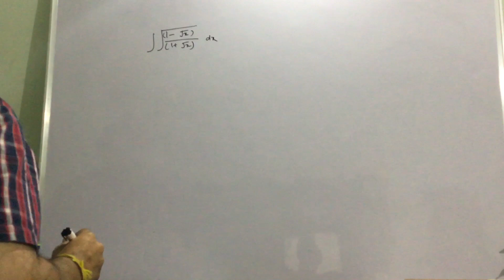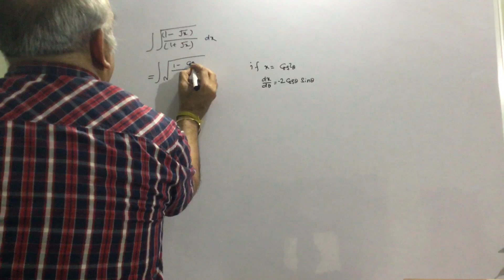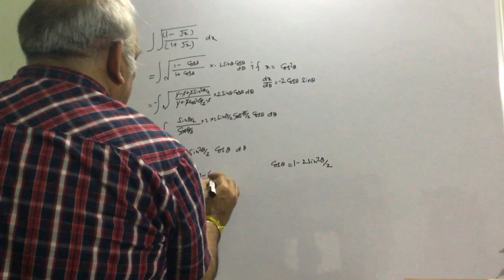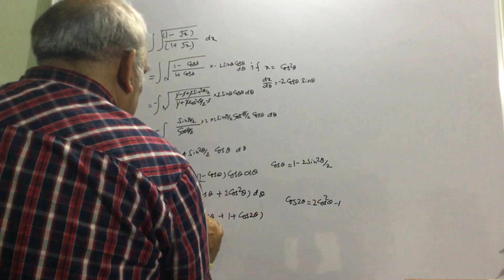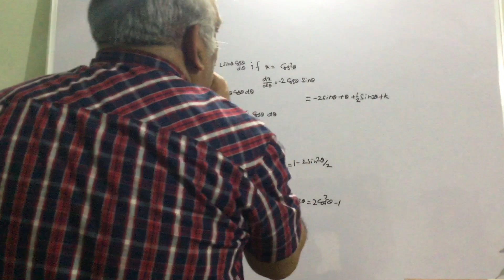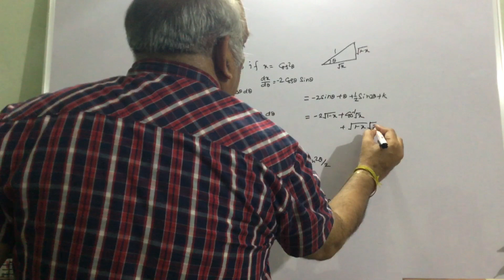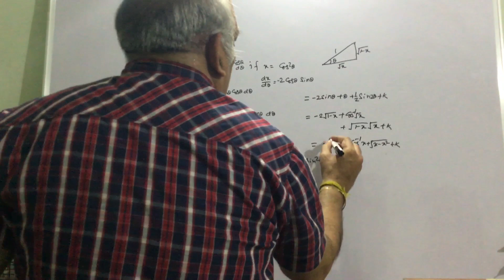Evaluate integral sqrt[(1-sqrt(x))/(1+sqrt(x))] with respect to x.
Here we make substitution so that square root can be removed. We substitute x = cos^2(theta) here and remove square root. Once this is done, it becomes easy to solve this integral as illustrated in this video.